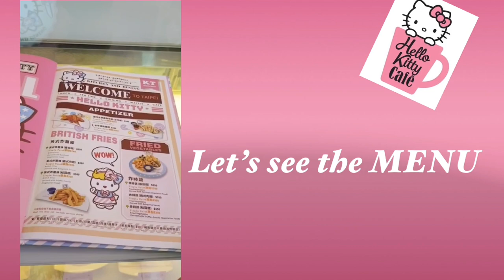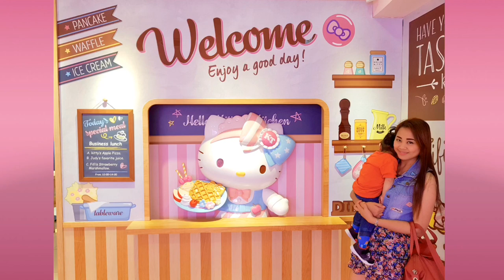Hello Kitty Cafe | Taipei, Taiwan